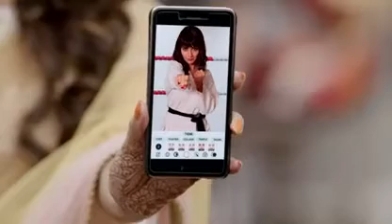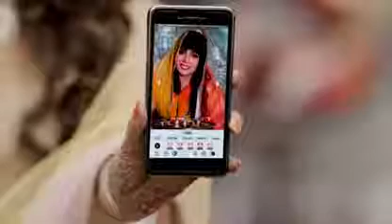Masala chai funny